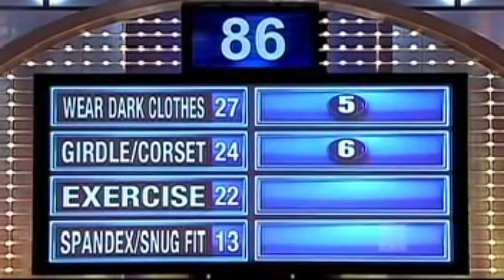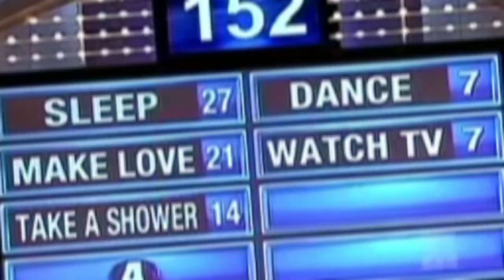Family feud (Harvey) saluberry matoura